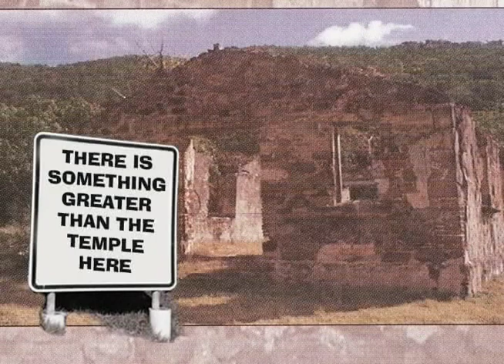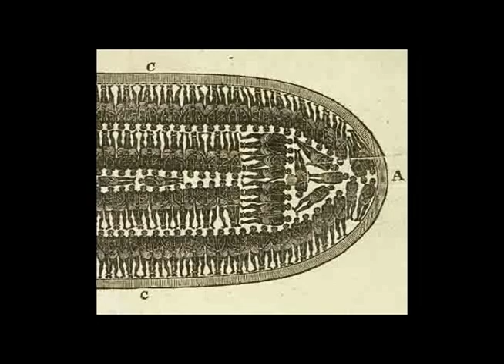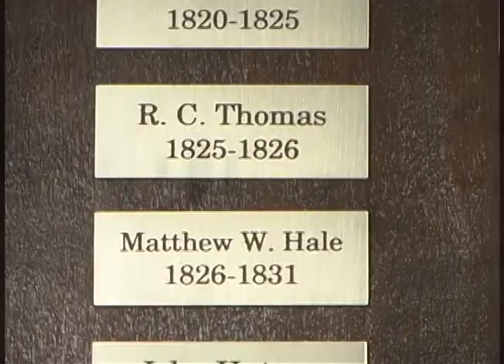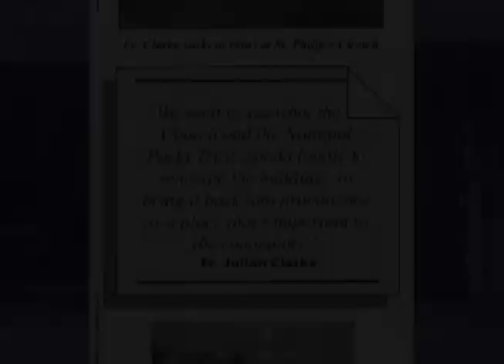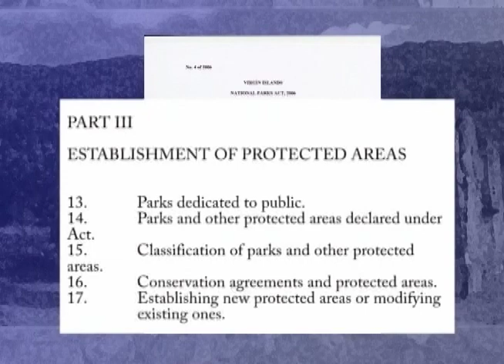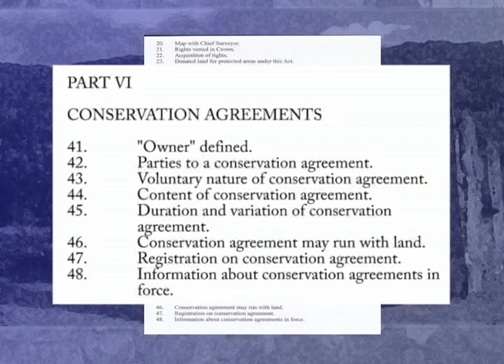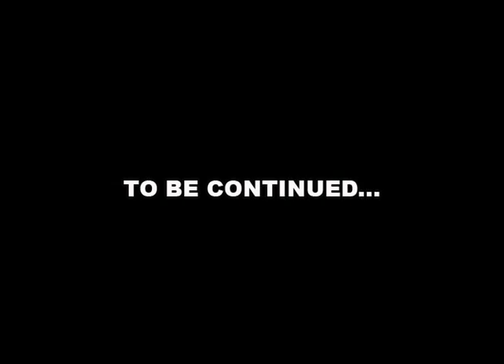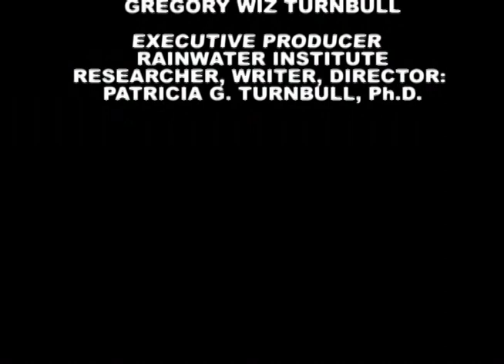A Short Documentary on St Phillips Church 2007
The Familiar and Forgotten
Remembering the history from 1807 to 1927